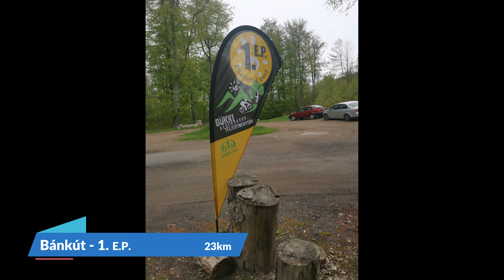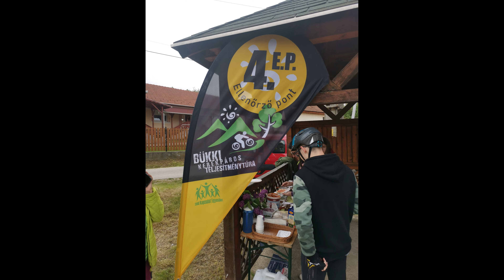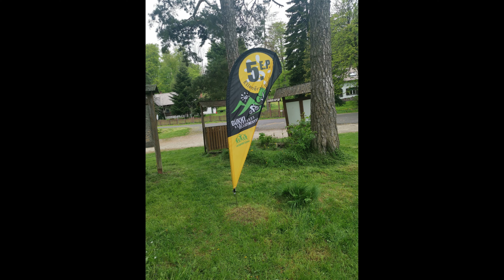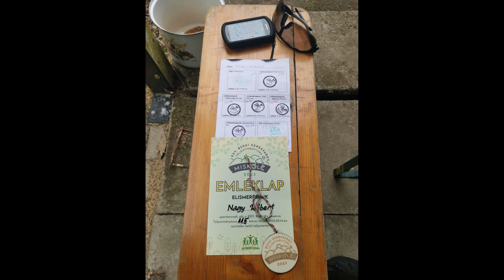Bükk Túra / Bükki Kerékpáros Teljesítménytúra 115km 2023.05.14 DnB version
🛣️Táv 115km
⏱Teljesítési idő: 6:02:32mp
🏔 Szintkülönbség: 1,783m
🚴🏽‍♂️ átlag sebesség  19,1km/h
🍱 elégetett kalória ~2,626